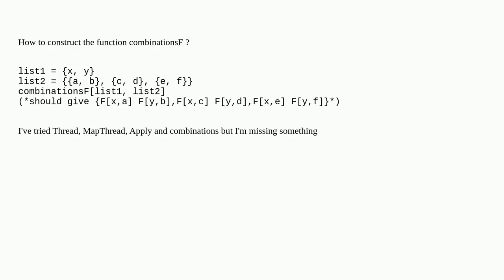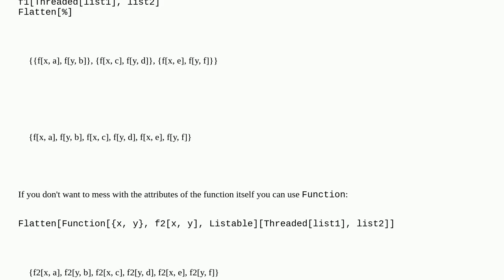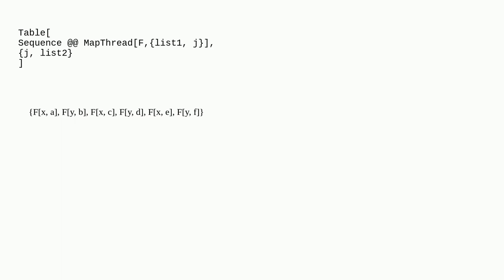Threading arguments from lists of different size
A special thanks goes out to the community

  mapthread list-manipulation functions